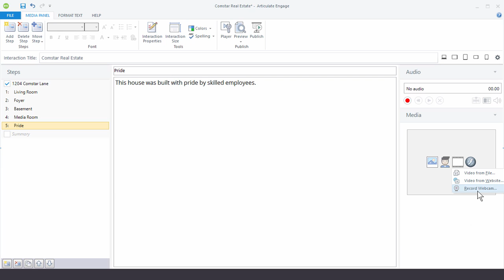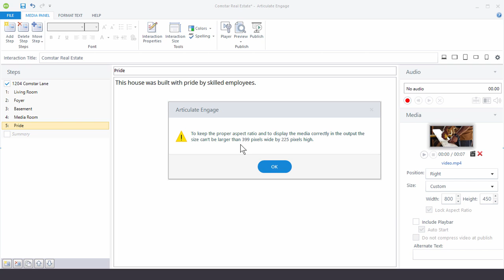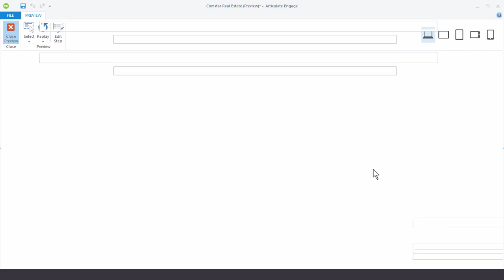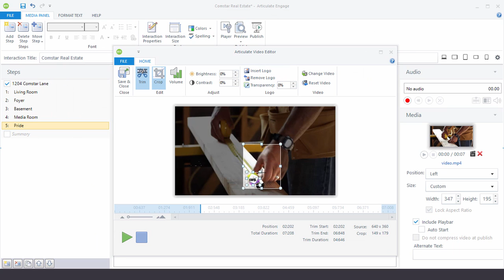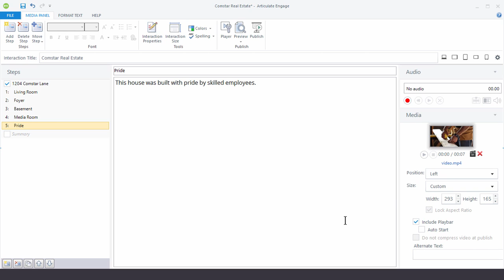Articulate 360 Tutorial: How to Insert & Edit Videos in Engage 360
In this video we'll show you how to insert and edit videos in Engage 360.